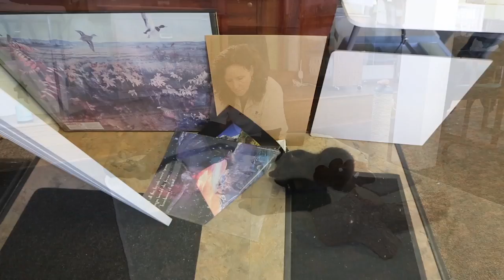Mike the orphaned bear cub faces a difficult medical situation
A preliminary look at Mike's most recent blood work indicates that his body is not metabolizing calcium which may indicate potential weakness in the bones long term. The team caring for Mike at Woodlands Wildlife Refuge in Pittstown are discussing op